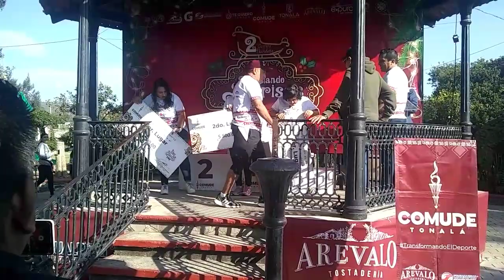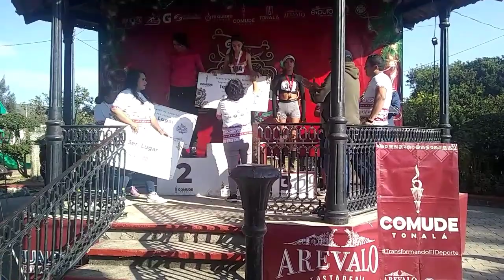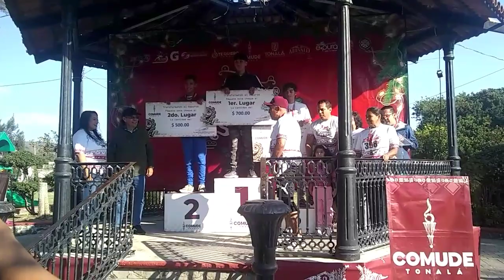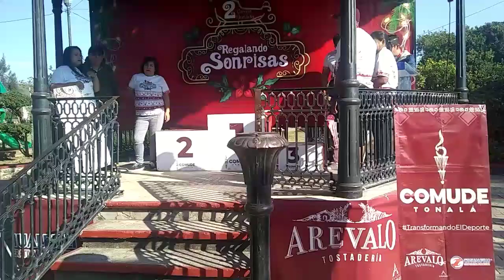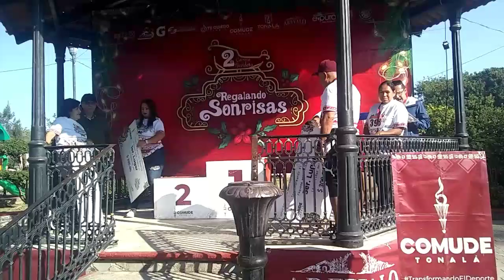premiación a los ganadores de la carrera navideña regalando sonrisas 2022 Tonalá Jalisco 🇲🇽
premiación a los ganadores de la carrera navideña regalando sonrisas 2022 Tonalá Jalisco México en tololotlan y puente grande